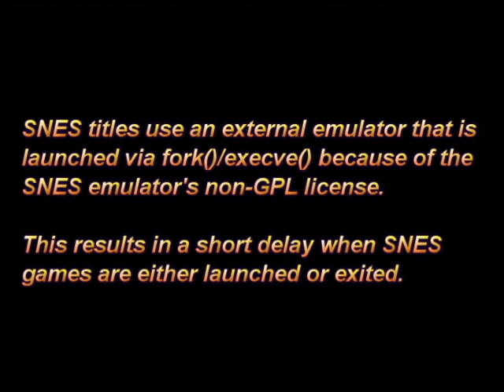BeagleSNES Pre-v0.7 All Emulator Test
Here is a work-in-progress of my emulator work on the BeagleBone Black. This is footage captured from the BBB running at 1280x1024, but it is downsampled to NTSC by my video capture device.  I have finally gotten the pause/save state menu integrated into all of the emulators and have hammered out the details on merging all of the various emulators into a unified retro-gaming platform.

The BBB is running the TI 3.14 kernel with PowerVR SGX video support for hardware-accelerated OpenGL ES 1.1/2.0. The emulators used are modified versions of Nestopia, VBAM, and BeagleSNES (SNES9X) which have all been merged into my BeagleSNES GUI framework.  Because of SNES9X's non-GPL license, it must be externally launched as a separate process via fork()/execve() from the front-end GUI.  The other emulators are directly integrated.

I render to a texture, map the texture to set of triangles, and then scale the triangles to the full size of the screen and render them. I use SDL 1.2 to initialize the framebuffer display target, audio, and gamepad input.  Once the framebuffer is initialized, I use EGL to get an EGLContext for the framebuffer and then use that context for all GLES rendering.